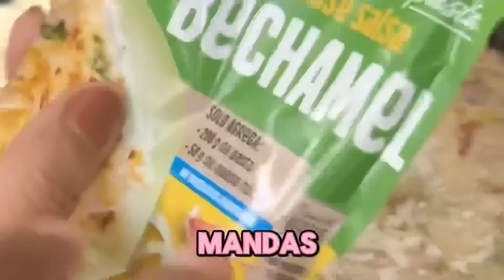Dulce y luisa cocinan pastas 🍤🍝😋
Cocinando pastas de camaron con luisa 🍤🍝😋